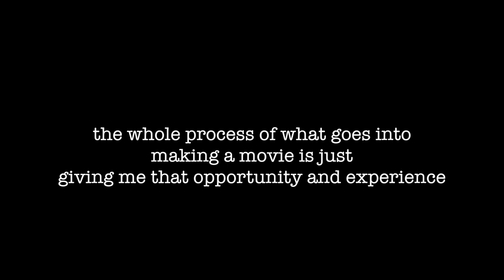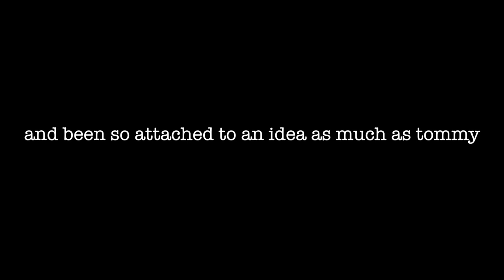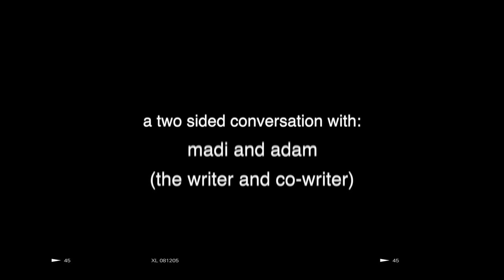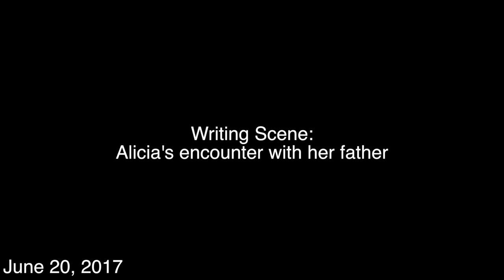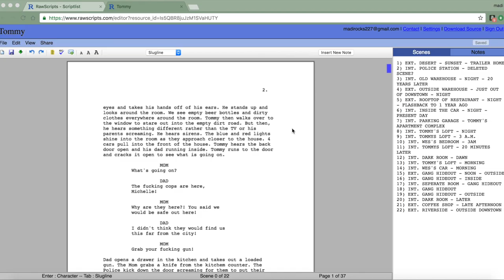My Dream Being A Filmmaker - TOMMY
wow. hello! this is different isn't it? my first actual film/documentary/real burst of creativity for you guys. this took me months to finish, but it is finally here! this is about my film, tommy. something i have been working on since 2016. i decided to make a documentary style video about my process of writing, my story, everything that has gone into it, and my dreams and goals with it as well. i really hope you all enjoy it, and i really hope tommy leaves a good impression on you. i'm very proud of this, so sit back - relax and experience stepping into my mind as you learn about the world of tommy. thank you to everyone who has been involved. i couldn't be more grateful.

Shangly Joe: Somewhere Only
Nowel Gio Lacbay - Up